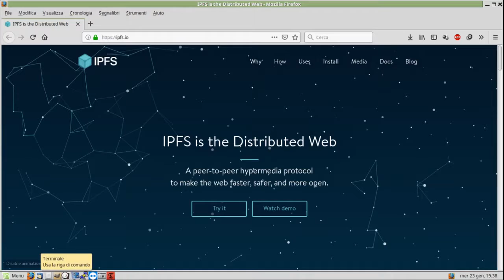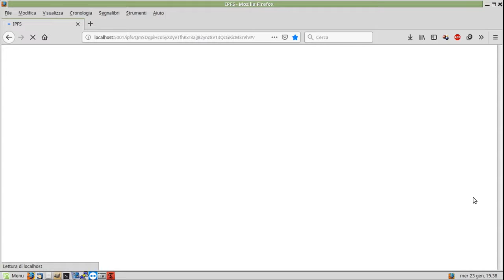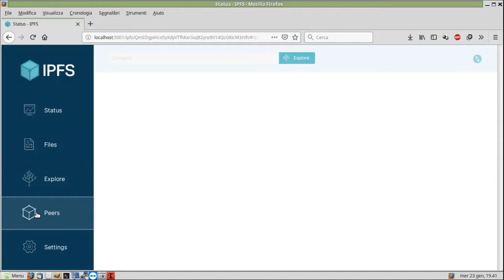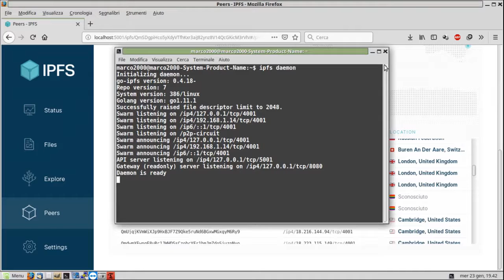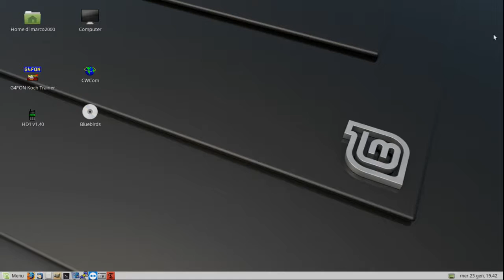IPFS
Internet serverless